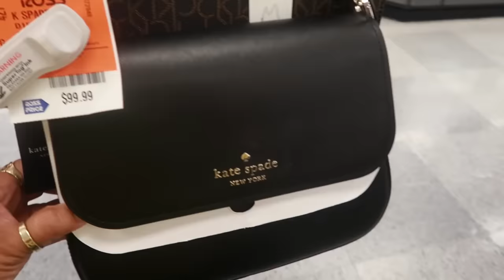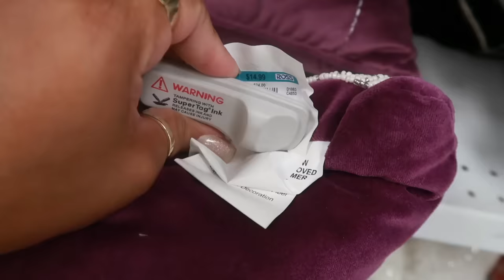ROSS DRESS FOR LESS * NEW FINDS!!